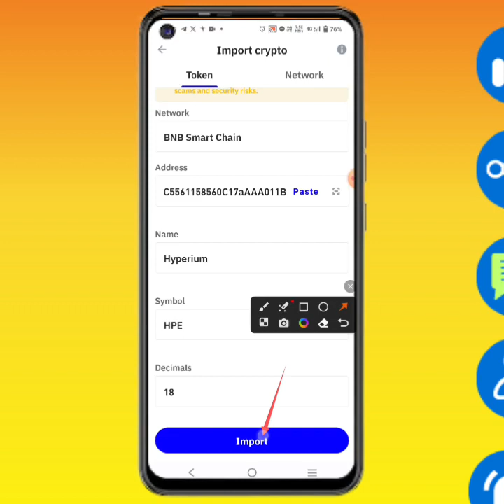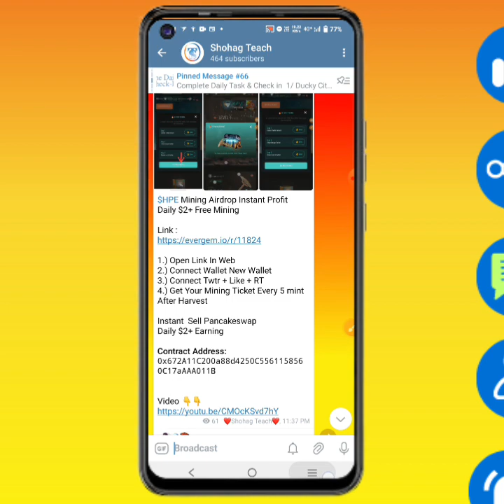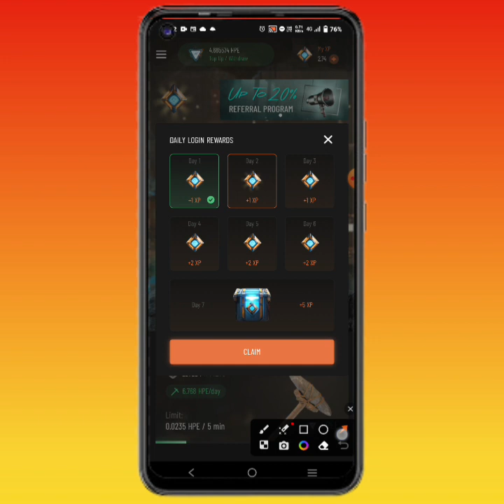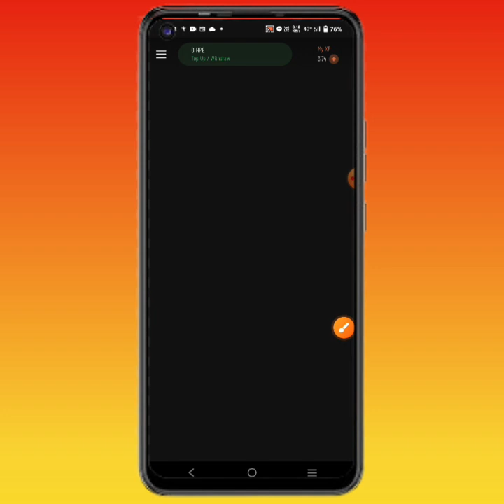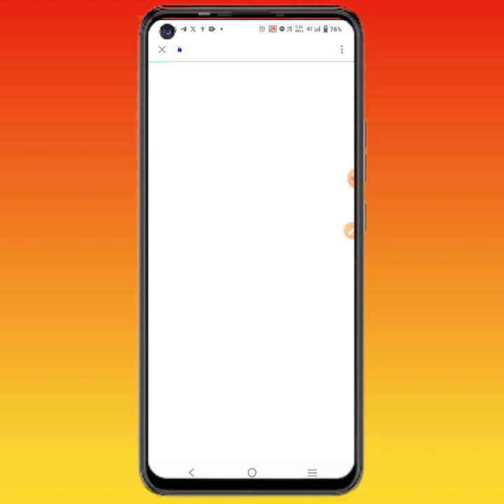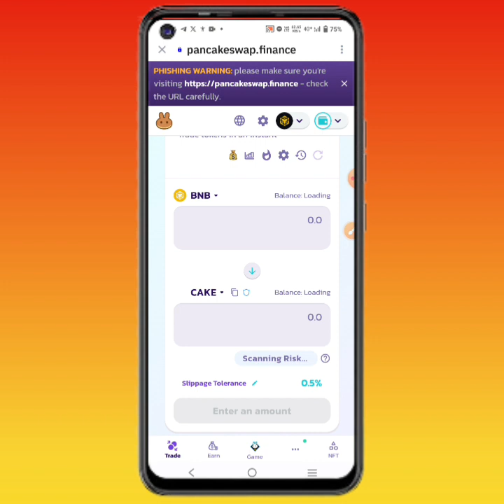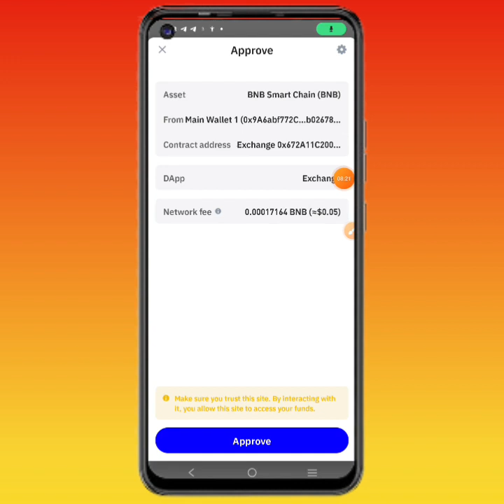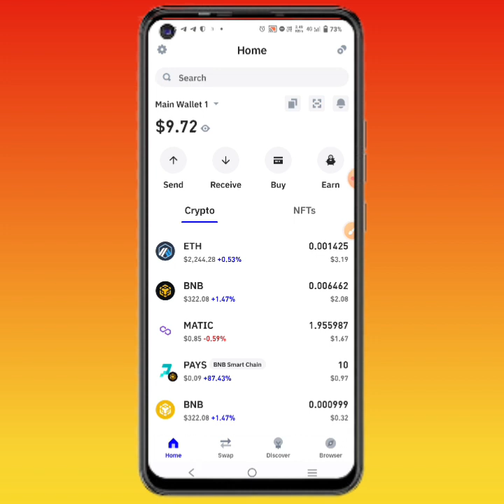How to withdraw / swap Evergem mining HPE Token, instant withdraw /swap live full Process (Shohag T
ZERO investment Payment 100%

How to withdraw / swap Evergem mining HPE Token, instant withdraw /swap live full Process  (Shohag Teach)

✅Offer  Link